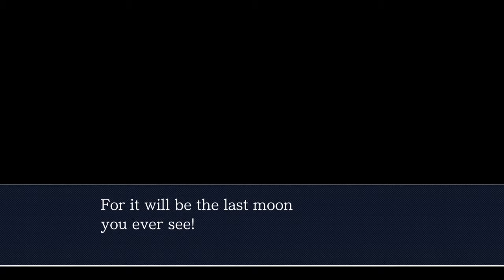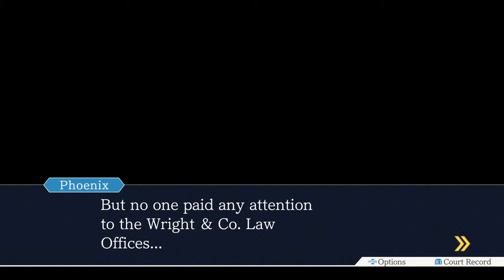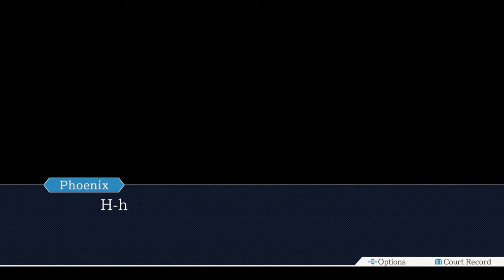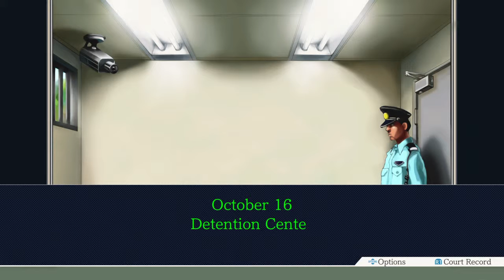Phoenix Wright: Ace Attorney Trilogy Part 9 Samurai Justice